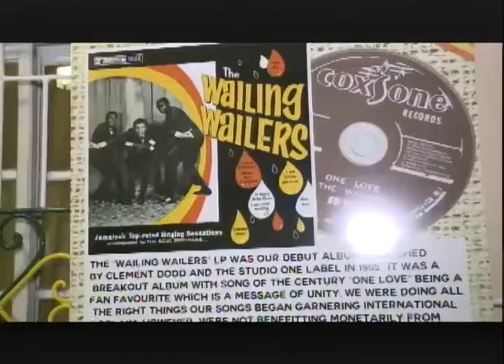E Prime - May 8 2017